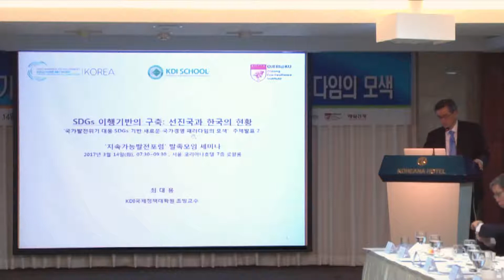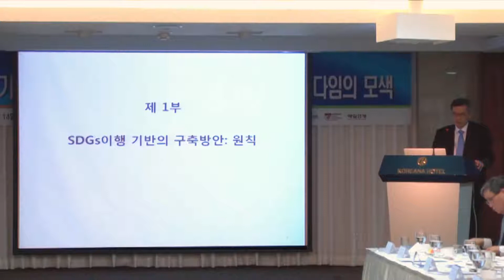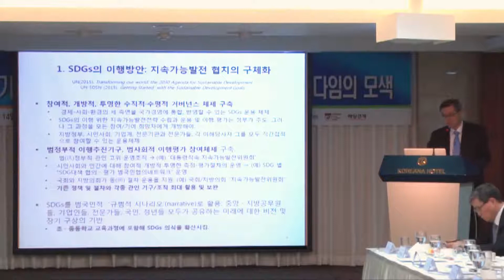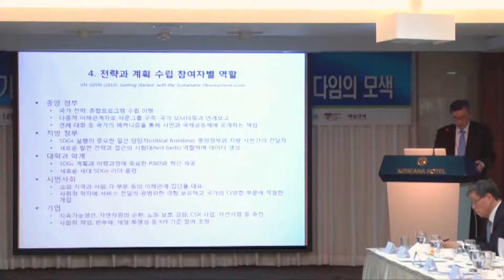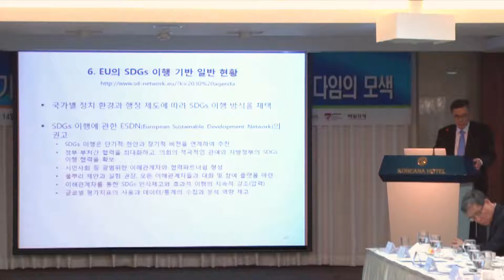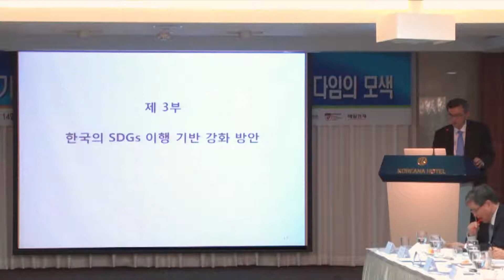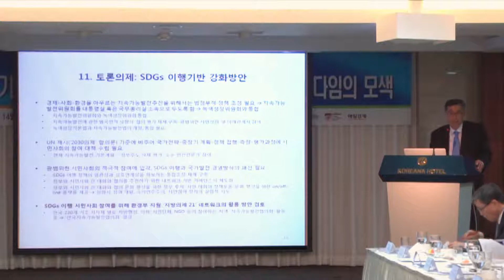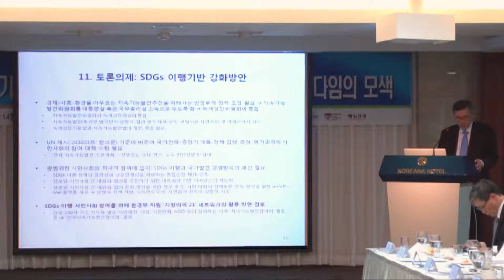주제발표 2. 최대용 KDI국제정책대학원 초빙교수, " SDGs 이행기반의 구축: 선진국과 한국의 현황"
SDSN Korea 지속가능발전포럼 발족모임 조찬세미나
일시: 2017년 3월 14일(화) 07:00-09:30
장소: 서울 코리아나호텔 7층